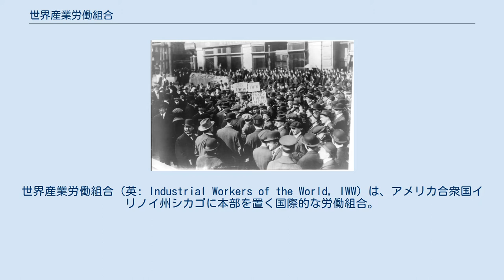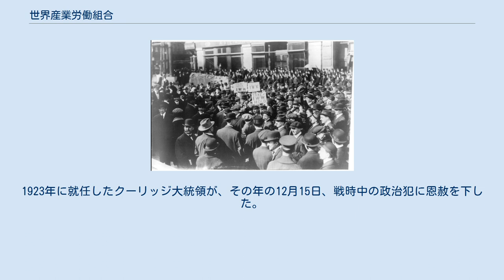世界産業労働組合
世界産業労働組合（英: Industrial Workers of the World, IWW）は、アメリカ合衆国イリノイ州シカゴに本部を置く国際的な労働組合。
1905年創設。
最盛期の1923年には10万人の組合員を擁し、30万人の労働者を傘下に持った。
1924年に内部対立と政府の圧力から分裂。
現在も2000人のメンバーを擁する小規模組合として存続している。
すべての労働者は一つの組合の下に団結することと、賃労働の廃止を主張としている。
 1905年6月シカゴにおいて、サミュエル・ゴンパーズ率いるアメリカ労働総同盟(AFL)の保守的な傾向に反対していたビル・ヘイウッド、ダニエル・デ・レオン、ユージン・V・デブスら200人の労働運動家やAFLから排除されていた社会主義者、無政府主義者によって結成された。
 AFLは労使協調を主張してストライキや革命運動に反対しており、IWWはこれに対して戦闘的な組合だった。
 デ・レオンら政党結成論者は、IWWの目標である労働者の解放には、政治的な行動が一番の道であると訴えた。
これに対し後にヘイウッドら直接行動派はストライキやプロパガンダ活動、ボイコットなど直接行動で闘うべきだと主張し、激しい論争が戦われた。
 結局ヘイウッドら直接行動派が論争に勝利し、1908年デ・レオンらは離脱した。
 ニューヨーク市における世界産業労働組合のデモ、1914年 1912年の時点でIWWは5万人の組合員を持ち、特に北西部では港湾労働者、中部では農民の組合員が多く、紡績工場や炭鉱地帯にも大量の組合員がいた。
 IWWは150以上のストライキに関わり、マサチューセッツ州ローレンスでは移民労働者、ニュージャージー州パターソンでは紡績労働者による大規模なストライキを起こした。
 IWWにはAFLから排除されていた非熟練労働者や季節労働者、移民労働者、アフリカ系アメリカ人労働者が大量に加盟し、特にアフリカ系だけで最盛期に5万人が加盟していた。
 1915年には中部から西部にかけての農民による農業労働者組合や土木労働者による木材産業労働者組合を結成した。
 IWWの活動に対して政府は苛烈な弾圧で応じた。
1914年には組合員だった歌手のジョー・ヒル（en）が殺人容疑で逮捕され、状況証拠のみで物的証拠はなかったにもかかわらず1915年11月19日にユタ州において処刑された。
1916年11月5日にはワシントン州エヴェレットにおいていわゆるエヴェレット虐殺が起きた。
保安官ドナルドマクローなど経営者側の武装集団が蒸気船ベロナ号に乗船していたウォブリーに襲い掛かり少なくとも5人が殺された。
武装集団側にも2名の死者が出た。
 多くのIWWメンバーが合衆国の第一次世界大戦への参戦に反対した。
1916年には組織として戦争に反対する決議が可決した。
すべての戦争に反対し、「平時には反軍国主義の宣伝を行って全世界の労働者との階級連帯をすすめ、戦争になったときにはゼネラル・ストライキを行う」というものである。
 しかし、1917年4月にアメリカが戦争に突入すると、IWWは組合の存続を優先するため戦争反対を正面に持ち出すことを避けた。
にもかかわらず、IWWが戦争をサボタージュするためにドイツから資金を得ているとか、農作物を焼き払う陰謀を企んでいるといった根拠のない報道をする新聞があった。
1917年8月にはIWWメンバーがモンタナ州ブットにおいてリンチにあった。
 政府は戦争をIWWを殲滅するための好機と捉え、1917年9月5日に司法省の捜査官がIWWの本部と全国48の支部事務所に対して一斉捜索を行った。
戦争計画の妨害と、兵役拒否と、軍務への不服従と、雇用者への詐欺との謀議を容疑として、165人がシカゴの裁判所で起訴された。
検察は、9月の家宅捜索で得た様々な文書を証拠として提出したが、いずれの嫌疑についても実行や具体的計画を示すものはなかった。
検察側の証人は、容疑者が政府や軍隊、兵士を批判したり嘲ったりするような発言をしたと証言した。
一斉捜索で押収され、証拠として提出された文書群は、IWWが開戦前に戦争反対を呼びかけていたこと、開戦後に組織内部で反戦運動の停止について議論が起こっていたこと、そして反戦宣伝を停止した後においても「資本家の戦争」に懐疑的だったことを示していた。
ドイツ等の敵国との結びつきを示唆する証拠や証言は皆無で...